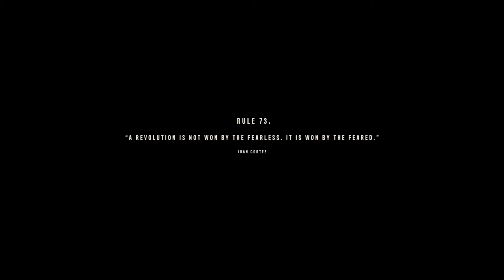Far Cry 6 🌴 [007] - Ein Signal Für Castillo [German]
🌴 Let's Play:  Far Cry 6 [German]

Informationen zum Spiel:
Publisher: Ubisoft
Entwickler: Ubisoft Toronto, Ubisoft Montreal, Ubisoft Kyiv, Ubisoft Shanghai, Ubisoft Berlin
Plattformen: Google Stadia, Microsoft Windows, Playstation 4, Playstation 5, Xbox One, Xbox Series, Amazon Luna